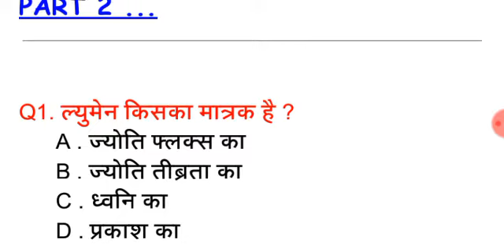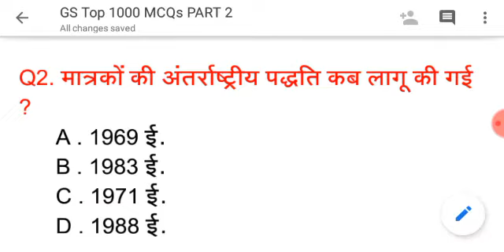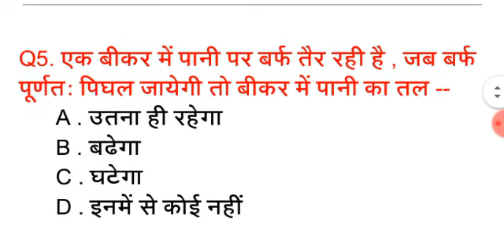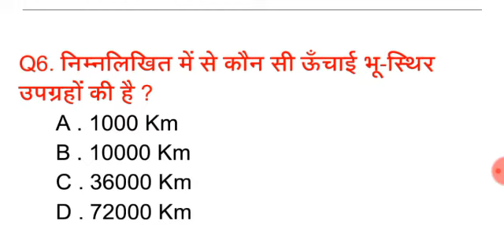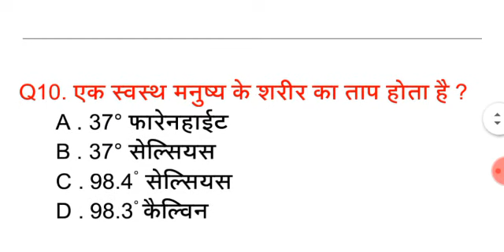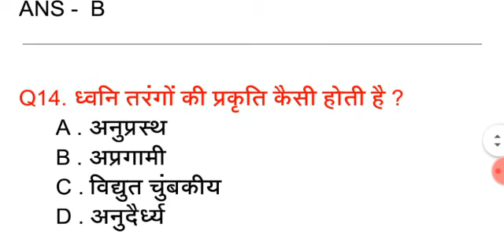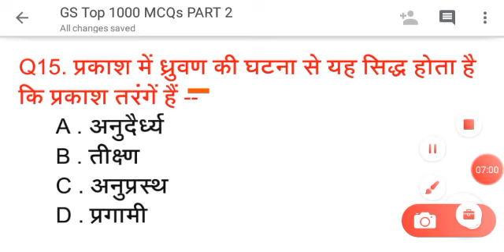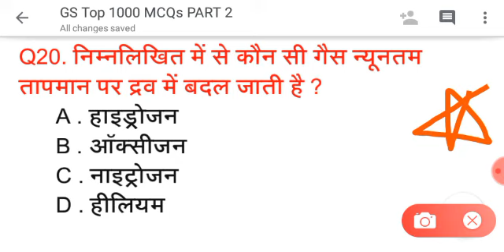Science Top 1000 MCQs | Part-2| ALL STATE Police Special , RRB NTPC , SSC